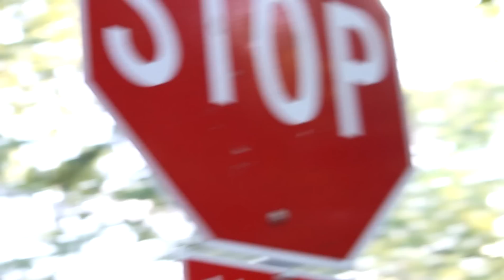Generally Speaking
Headed to get some rillos on the east side(Decatur)